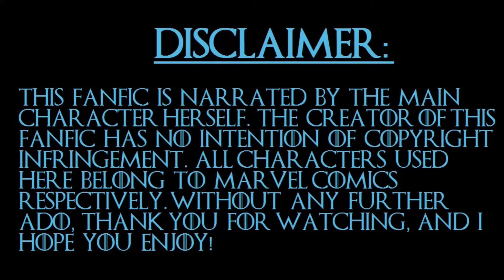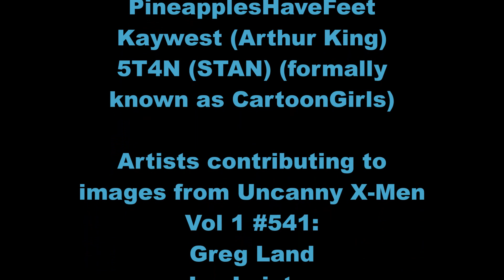Emma Frost Fanfic (Feat: alicemalice01)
A fanfic of Emma Frost reading based on the one I wrote

Emma Frost: Alice Malice
Be sure to check her other pages out as well!

I know I've said this in the video already, but...
Note: This fanfic story is narrated by the main character herself. All characters used in this belong to Marvel comics respectively.